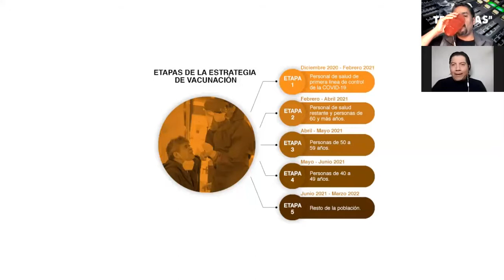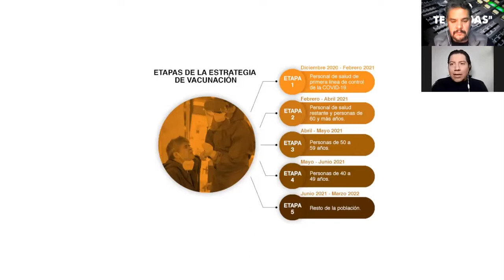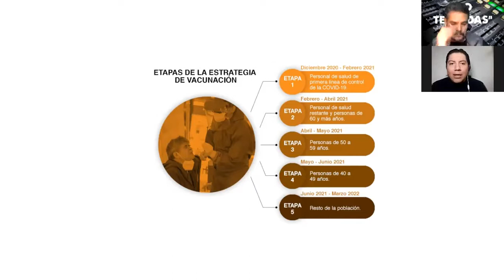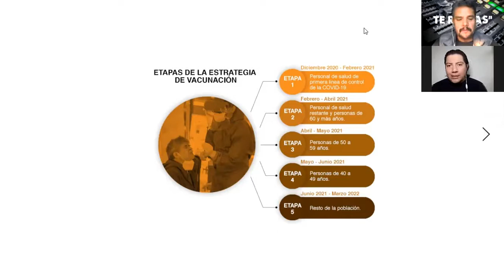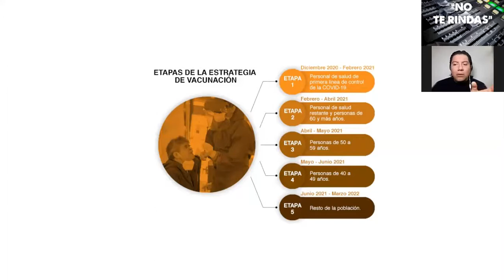ANSIEDAD. ¿CÓMO COMBATIRLA? TE DECIMOS ALGUNOS TIPS EN LA SECCION DE ELENA ORTEGA EN UNERADIO.MX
En nuestro programa de hoy, en Los Sobrevivientes:

- Ansiedad: ¿Cómo combatirla? Hoy en la sección CultivandoTuPaz de Elena Ortega, platicamos acerca de esta emoción que puede ser constructiva o patológica. ¡Checa los tips que Elena nos da!

- Vacuna: ¿En que mes te toca vacunarte, según tu edad y condición de salud? Aquí te damos los detalles.

Esto y más, en nuestro programa del 9 de Diciembre. Sólo en "Los Sobrevivientes" de Uneradio y UneAbasto Radio!